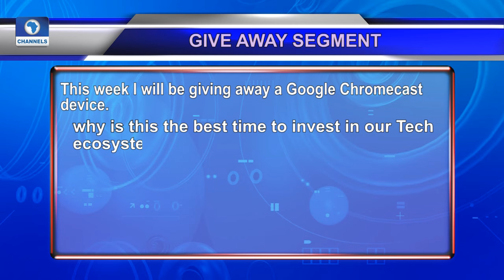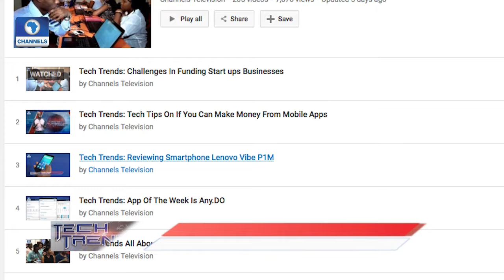Tech Trends: Google Chrome Cast Device To Be Won, Watch To Answer Question